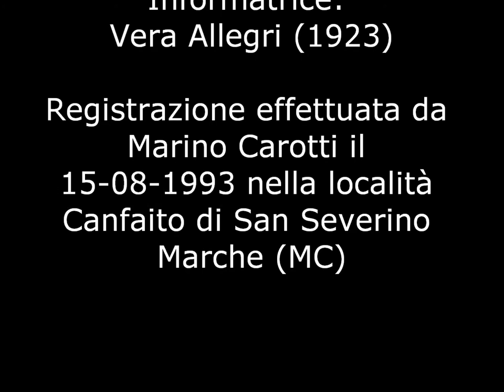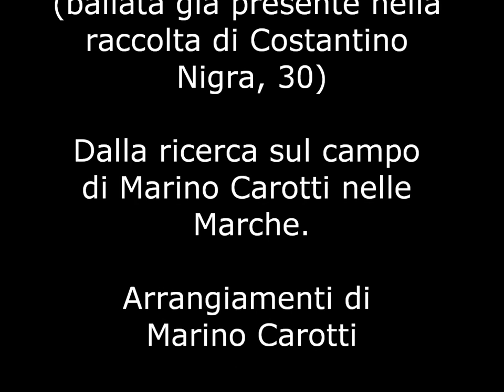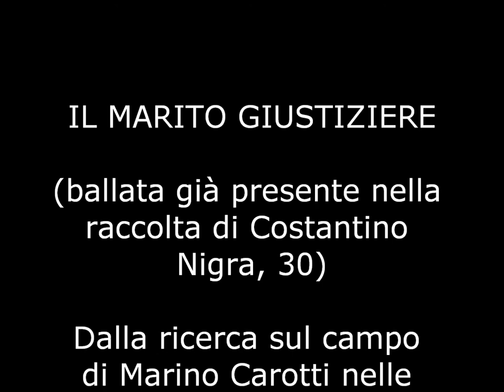Marino Carotti Ft. Fefo Catani - Il marito giustiziere (Album 'Galantòmo fu mio padre!')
Ballata popolare dalla ricerca sul campo condotta da Marino Carotti negli ultimi anni del secolo scorso nelle Marche.
Marino Carotti (voce, chitarra, controcanti), Fefo Catani (flauto), Roberto Belelli (tamburello).
Arrangiamenti di Marino Carotti.